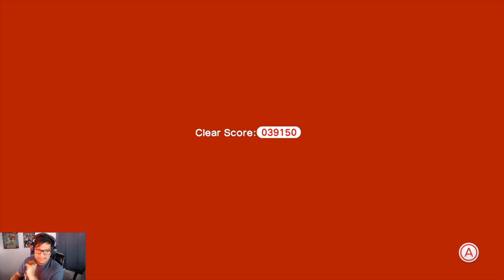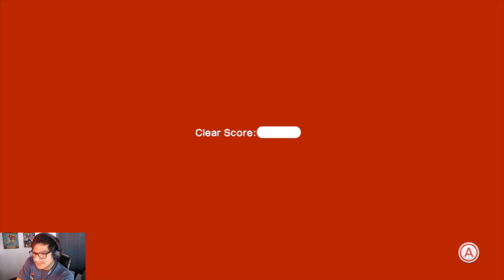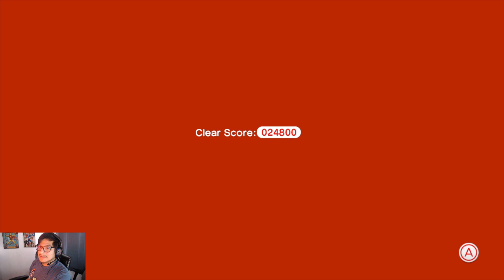Super Mario 3D World Live! Saturday Mayhem